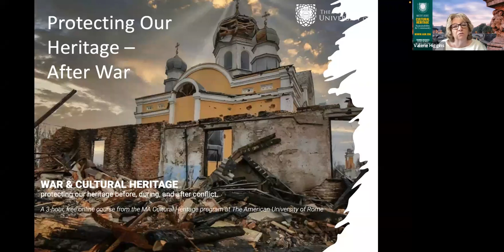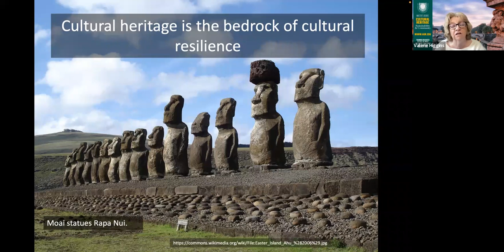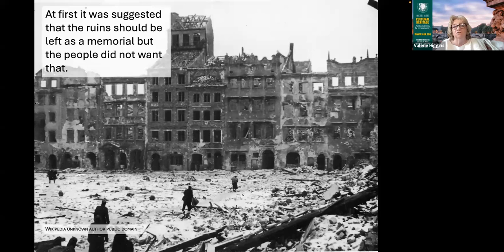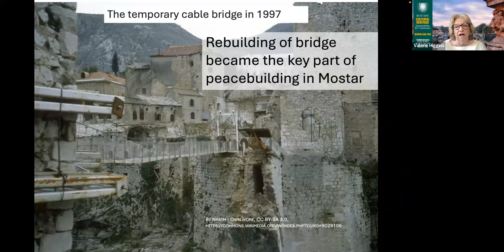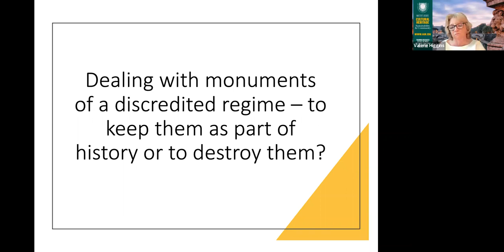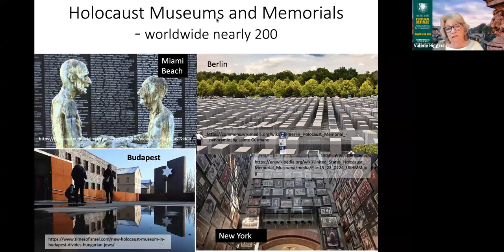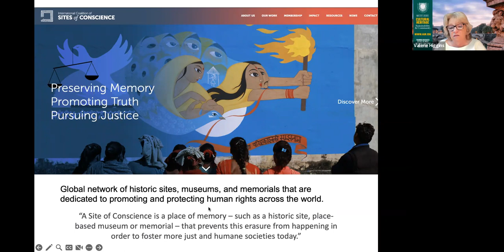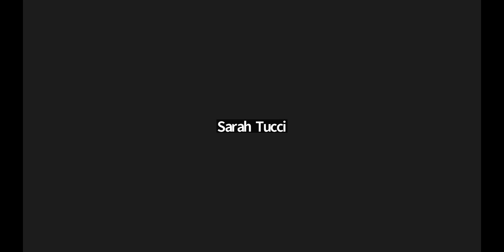War & Cultural Heritage. Class #3: After Conflict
Why is protecting cultural property particularly important in a post-conflict situation, and why is it difficult? What are the respective roles of civil society and the military during post-conflict? How do we make decisions over commemorating the dead and remembering atrocities? How can we turn peacekeeping into peacebuilding?

This is the third and final class in the second of the lecture series 'Protecting Our Future: An Introduction to Cultural Heritage' brought to you by the MA in Cultural Heritage: Sustainability & Community at The American University of Rome.

For more information about this 15-month, US-accredited master's degree, please